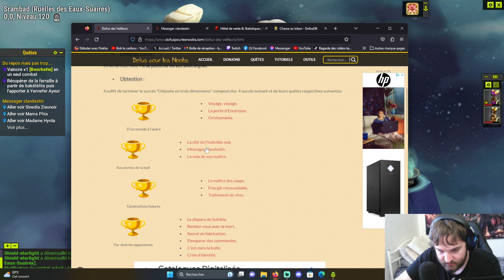Dofus: Dofus des Veilleurs (69/200)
Vous regardez une AVENTURE sur Dofus ou le but est d'avoir les 6 Dofus Primordiaux

Matos :
Memory PC
32G , I7 10550
Nvidia 3060 Ti
Casque Corsair HS75 XB
Clavier paladium de  G-LAB